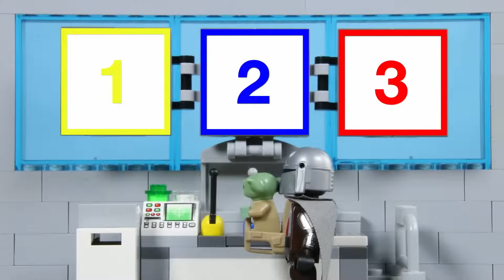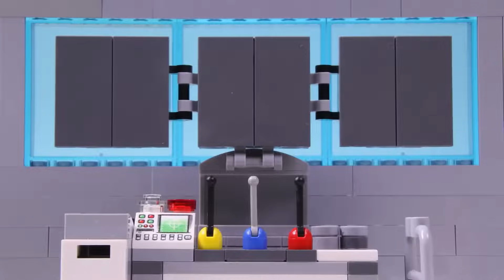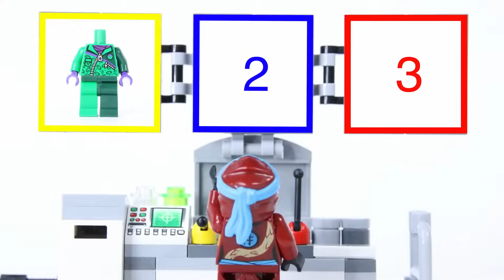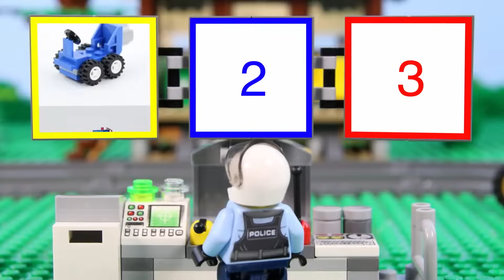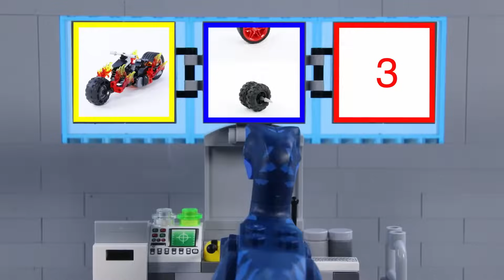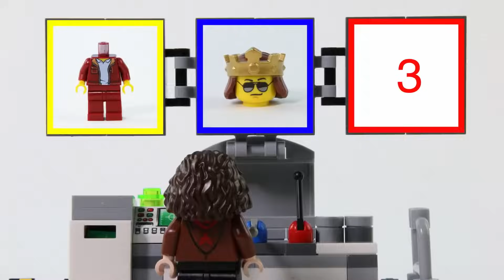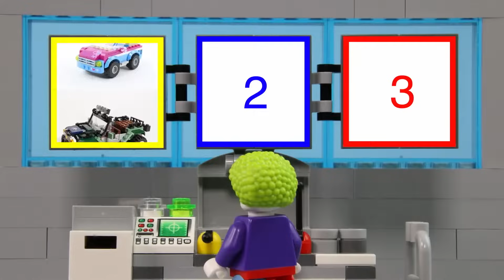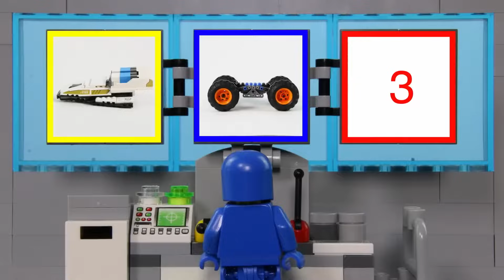LEGO Experimental Bowser Jr. Macho Car | Billy Bricks | WildBrain en Francais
Hi TeamBricks! Hope you enjoy this new LEGO Experimental Bowser Junior video, which sees him build a macho-car and take on Mario. Find out what happens now!